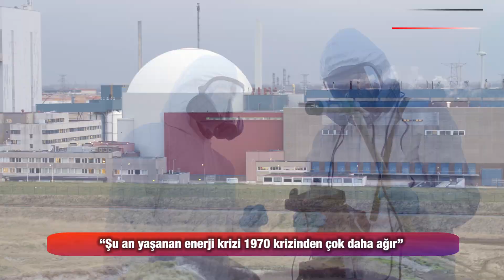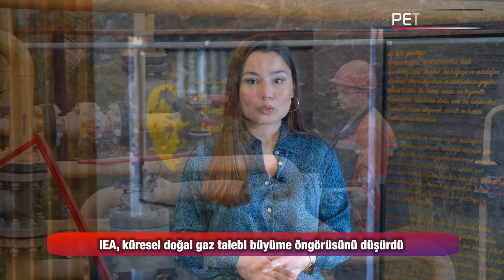"2022, bor cevherinin daha fazla uç ürüne dönüştüğü yıl olacak" | ENERJİ SEKTÖRÜNDE GEÇEN HAFTA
Hafta boyunca enerji sektöründe yaşanan önemli gelişmeleri Petroturk TV Muhabiri Özge Esen sizler için derledi.

Enerji ve Tabii Kaynaklar Bakanı Fatih Dönmez, "2022, bor cevherinin daha fazla uç ürüne dönüştüğü yıl olacak"

“Şu an yaşanan enerji krizi 1970 krizinden çok daha ağır”

Elektrikli araçların pazar payı 10 yılda 41 kat arttı, satışlar 2021'de rekor kırdı

Putin, enerji ihracatında “güney ve doğudaki” piyasalara yöneleceklerini bildirdi